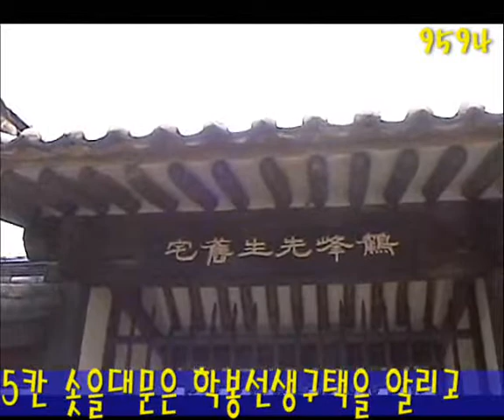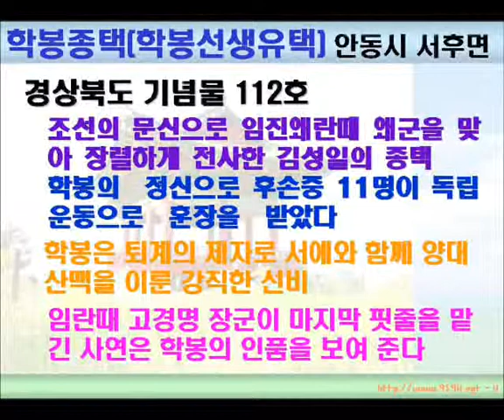고택 학봉선생구택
안동에 있는 으성 김씨 종탥으로
학봉 김성일 선생 생가인
학봉 김성일 구택 학보종택이다.